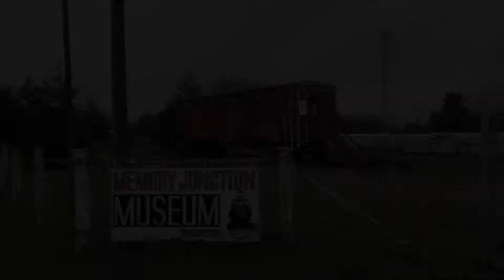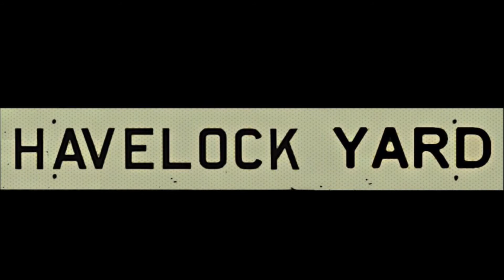Former Memory Junction Museum gets new fencing (CN Standard Cab)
April 2021

The former Memory Junction Museum in Brighton Ontario is getting new gates and fence installed by the new owners. The heritage GTR Station sits beside the CN Kingston Sub and now mostly abandoned former yard and museum. These rail cars are waiting to be floated by road to new homes in the near future.